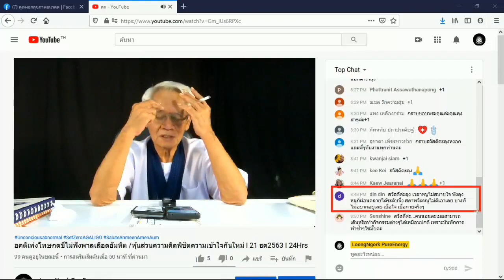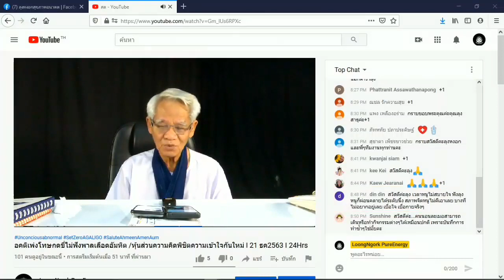ไม่เขาเราอยู่ได้/ New knowledge in 21st century I LMElaw I 23ธค63 I 24Hrs